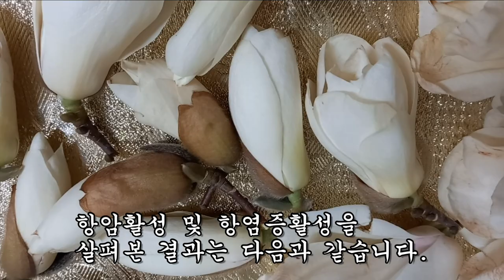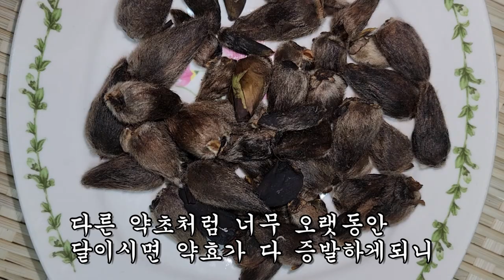이것을 먹었더니 비염과 코골이가 깨끗이 사라졌다.